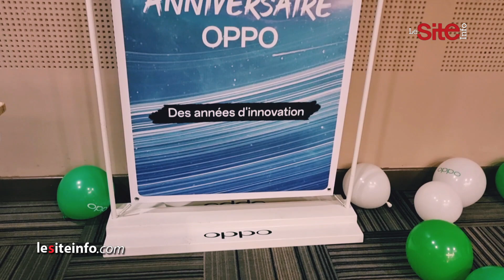OPPO célèbre son 18ème anniversaire